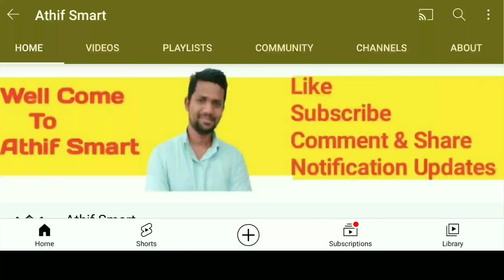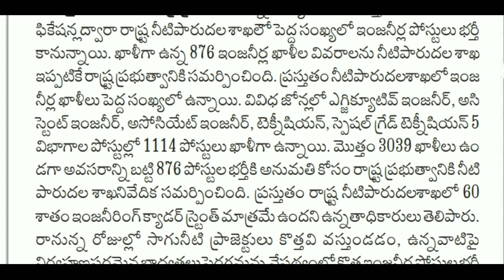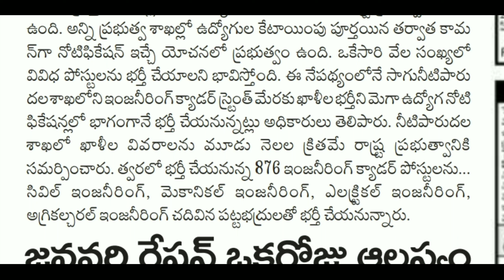Telangana Government jobs Notification 2022